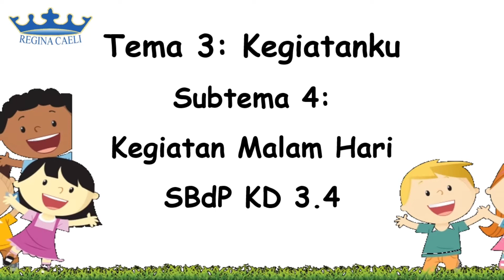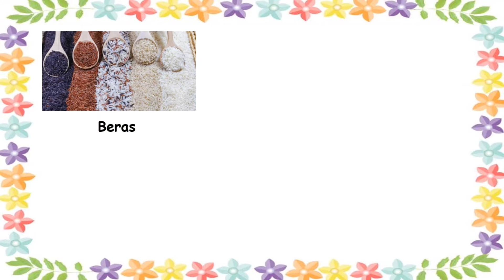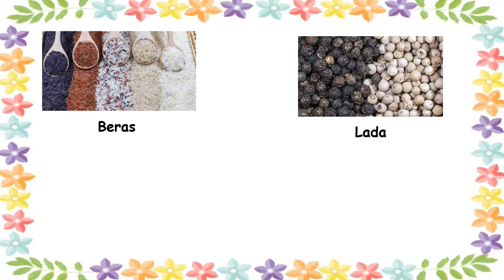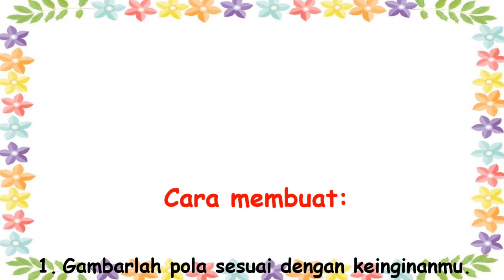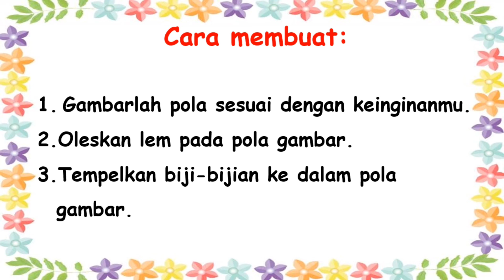SBdP_Kerajinan dari tumbuhan